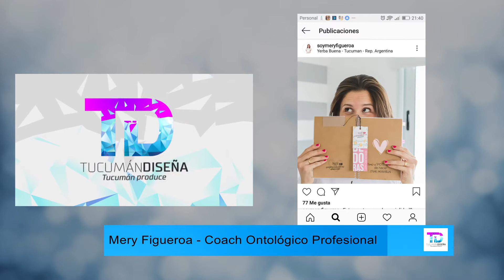MERY FIGUEROA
TUCUMAN DISEÑA TUCUMAN PRODUCE